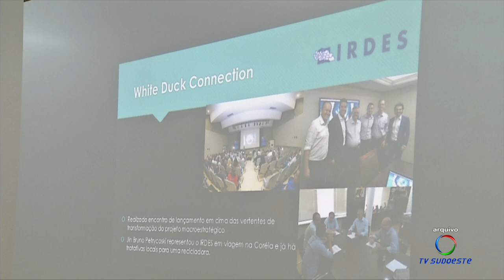A vida de Cláudio Petrycoski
Atualidade: O empresário liderou a indústria líder nacional na fabricação de fogões, mas sua marca pessoa sempre foi a responsabilidade social.